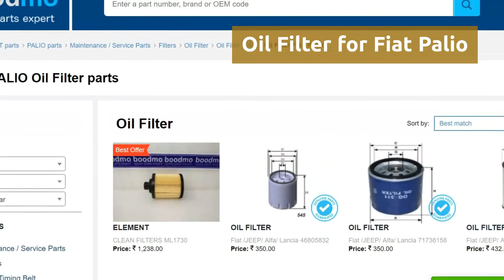Oil Filter for Fiat Palio